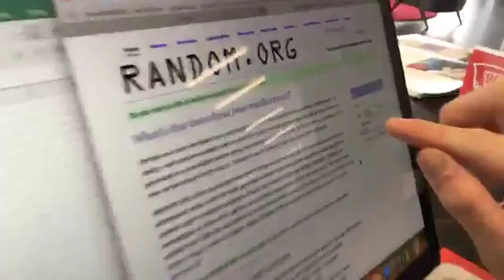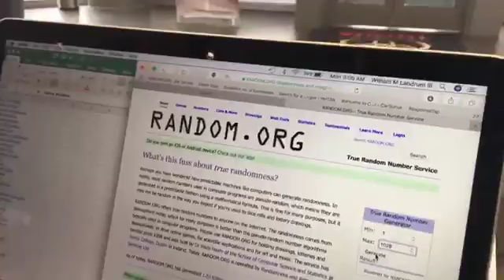Toyota of Bowling Green - Sweetheart for Dinner for 2 at Montana Grille of Bowling Green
Toyota of Bowling Green gave away a Sweetheart Dinner for 2 at Montana Grille of Bowling Green to one lucky winner.  We appreciate our community and look forward to serve Bowling Green.

We are Home of the Lifetime Powertrain Protection - Located on the corner of Lovers Lane and Scottsville Rd.  Sales is open Monday thru Friday from 8-6 and Saturday from 8-5.  We are closed on Sunday.

anytime day or night